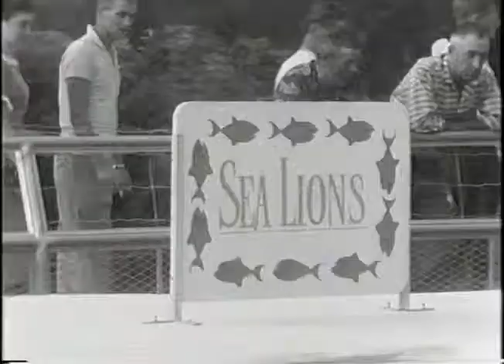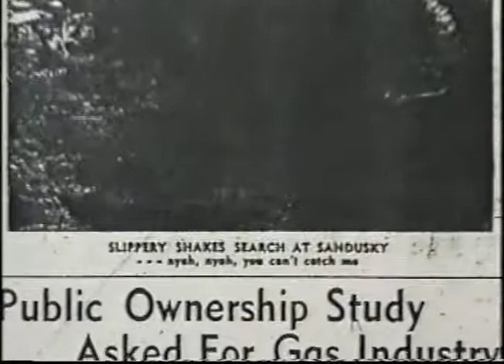Slippery pt 3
Slippery the Seal escapes from Storybook Gardens in London Ontario and swims to Sandusky Ohio.  Hilarity ensues. Part 3 of 7.  (A Chris Doty film.)